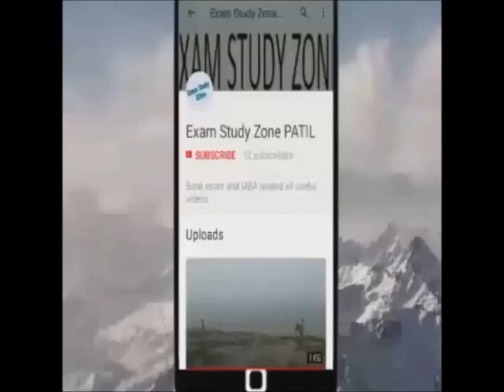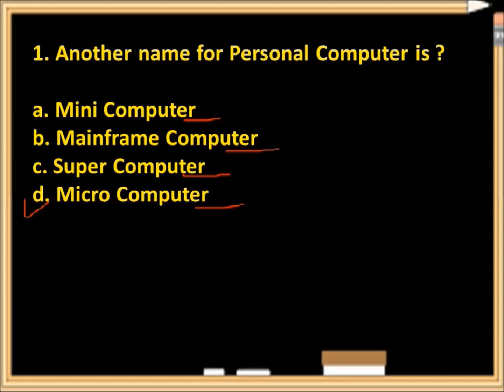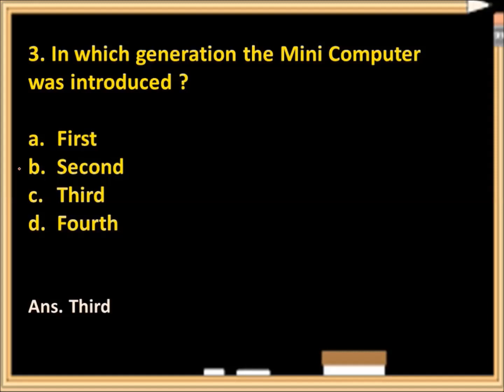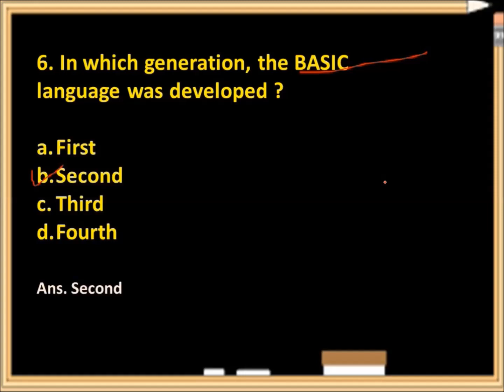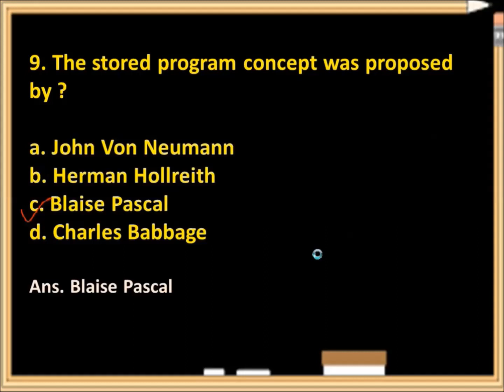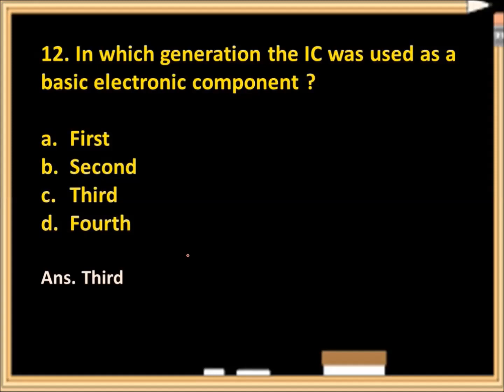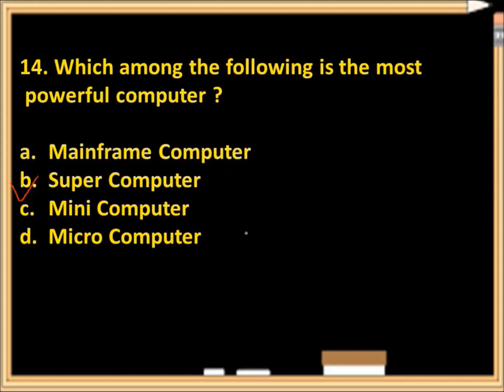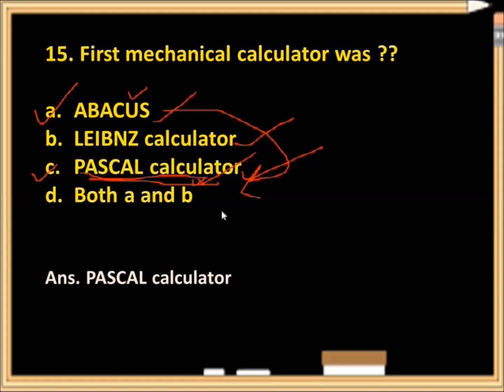Important TOP 15 Computer MCQ ( PART - 1 )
Computer basic knowledge is very important for bank exams, there are so many questions which comes from this section.
In this video I discuss computer's basic questions.